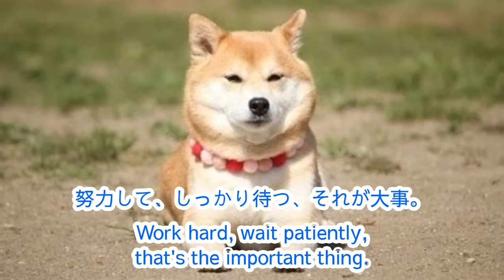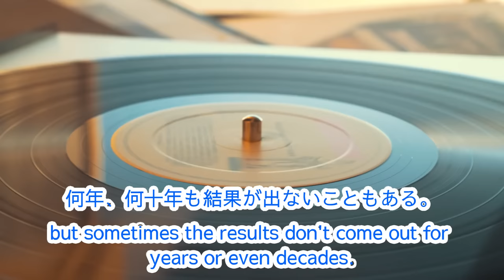【名言・格言】成果をすぐに期待しない、サミュエル・スマイルズ（don't expect immediate results、Samuel Smiles）English subtitles